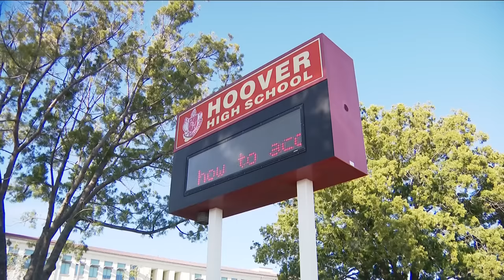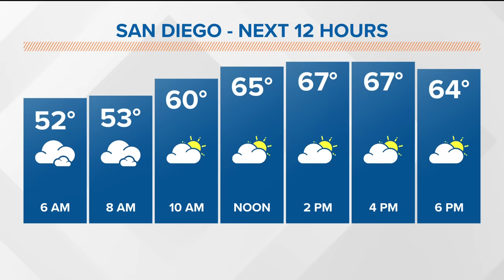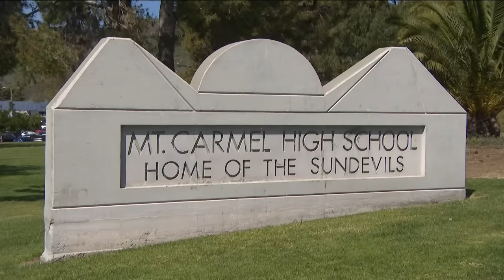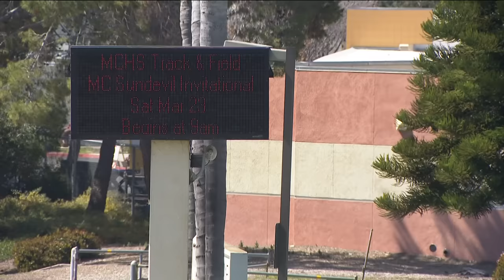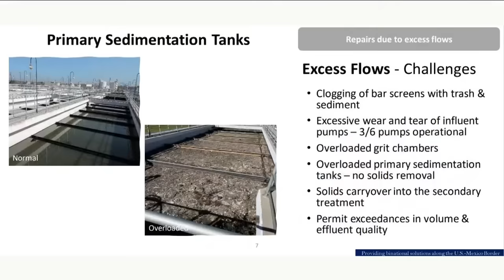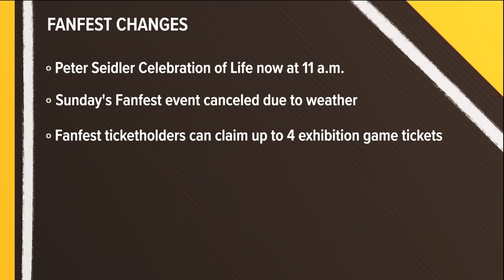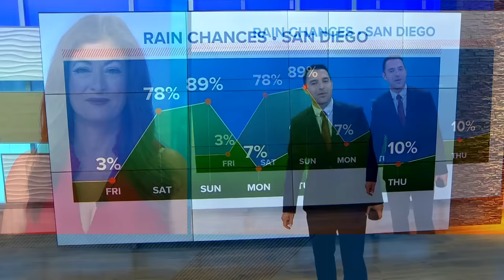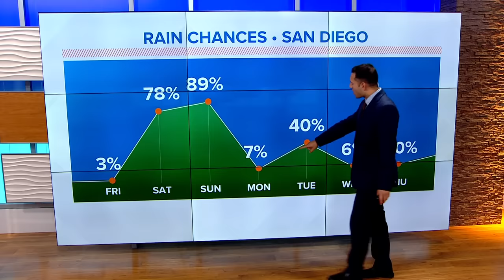Top stories for San Diego on Friday, March 22 at 6AM on CBS 8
Here are the top stories around San Diego County for the morning of Friday, March 22.